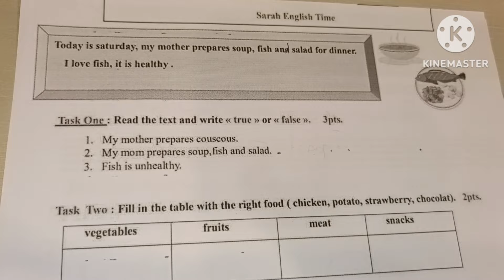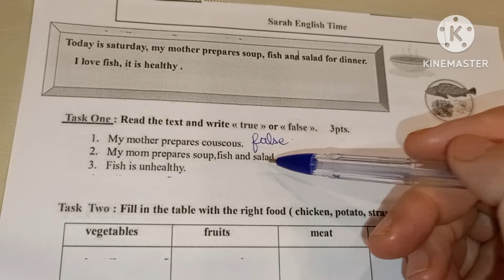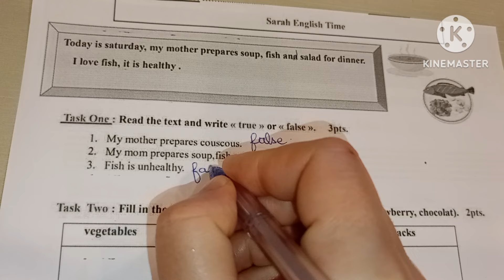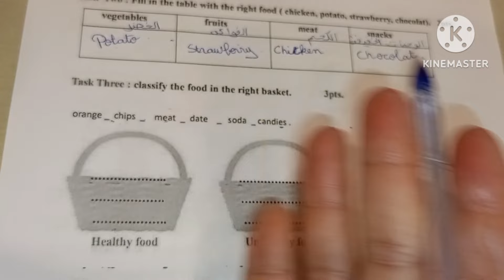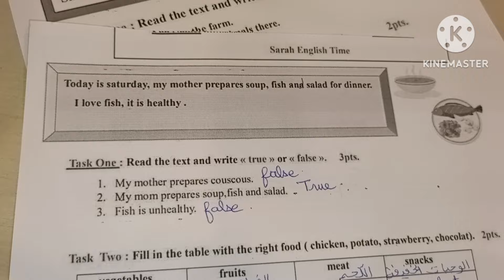اختبار مقترح بقوة للفصل الثالث الرابعة ابتدائي وحدة الغذاء